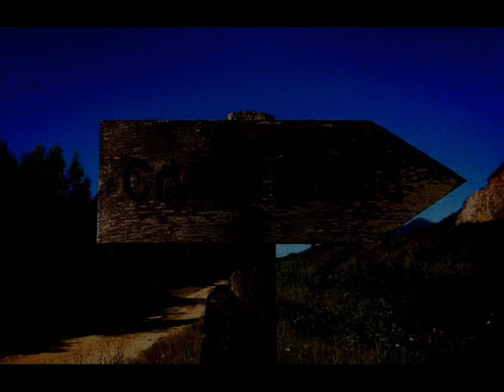Rafael Robert Feat. Mom in "Someone You Loved"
Copyright @ Crypto Music School 2020